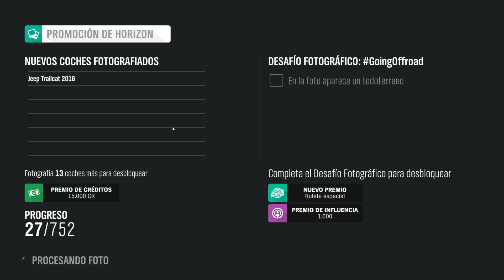Historia "Club del derrape" | Forza Horizon 4 EP23